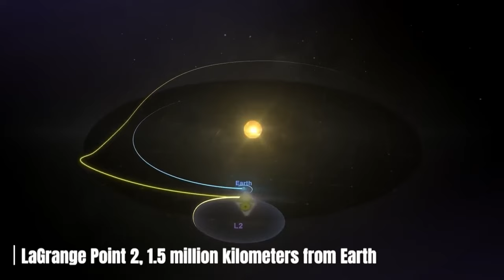James Webb Telescope Just Detected 400 Unknown Objects Passing By In Space!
Recently, the James Webb Telescope has taken an amazing step in space exploration by successfully detecting and tracking the presence of 400 unknown objects as they traverse space. This scientific milestone has captured the attention and imagination of the astronomical community and the general public.
The images and data collected by the telescope reveal a series of objects moving in diverse orbits, varying in size and shape. These previously unknown objects have raised a number of exciting questions for scientists: are they fragments of larger celestial bodies? Do they represent some form of extraterrestrial activity? Or could they be entirely new natural phenomena that we have yet to understand?
The discovery not only illustrates the technological sophistication of the James Webb Telescope, but also highlights its ability to push the boundaries of our knowledge of the cosmos. Astronomers and experts are collaborating around the world to analyze and understand the nature of these enigmatic objects. Data collected include spectra, trajectories and physical characteristics that will shed light on the possible composition and origin of these mysterious space visitors.
As scientists gradually unravel the secrets behind these 400 unknown objects, this discovery is expected to have a lasting impact on our understanding of outer space and its dynamic processes. The James Webb Telescope, with its sensitivity and ability to observe the universe at infrared wavelengths, has redefined cosmic exploration and promises to continue to reveal wonders and challenges previously inaccessible to mankind.